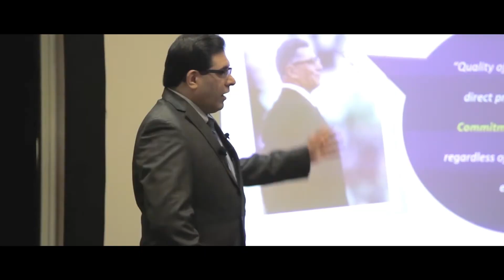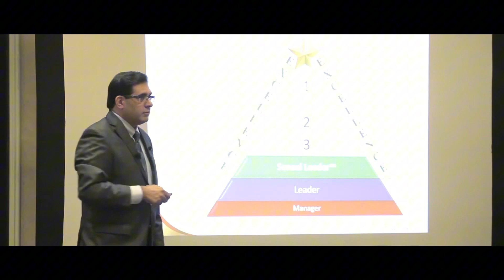Adil Dalal Demo Reel V1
Dr. Adi; Dalal Speaker reel Dr. Adil Dalal - Award-Winning Keynote speaker